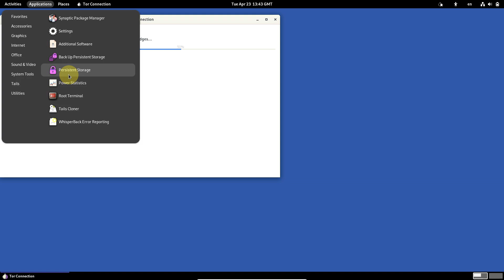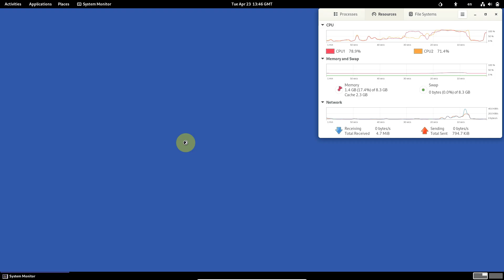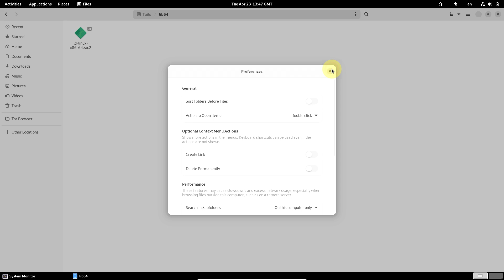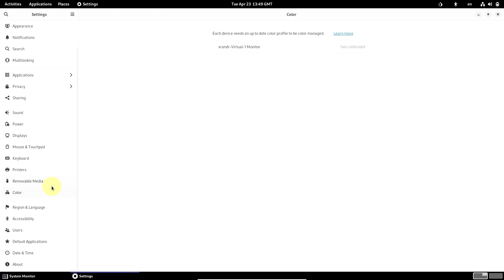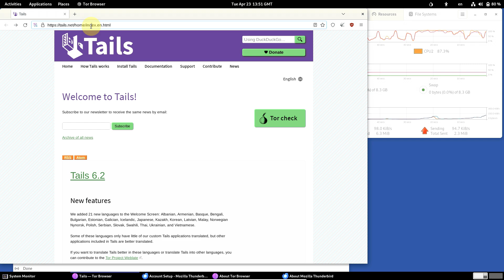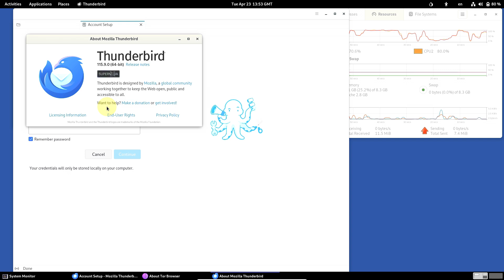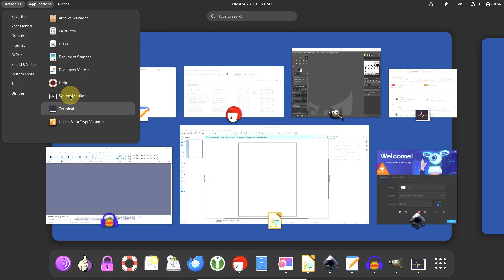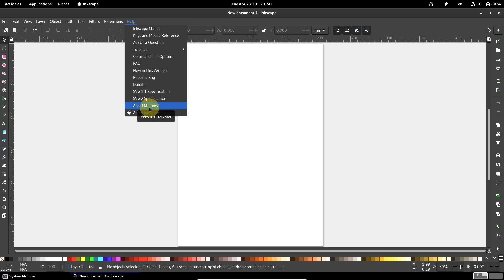The Most Accessible Linux Distro on The Planet?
In This Video We Are Looking At Tails OS 6.2.

Todays Video - Tails OS 6.2!